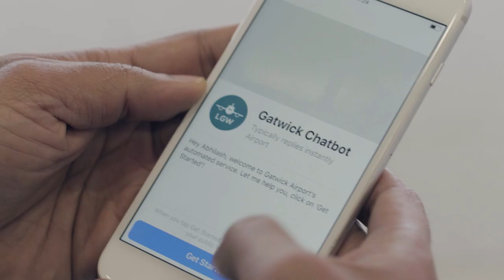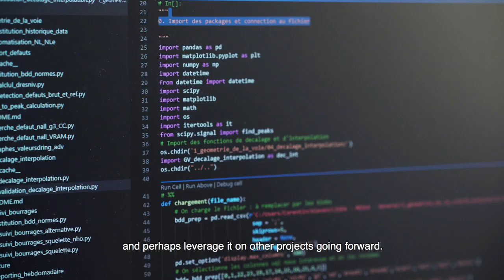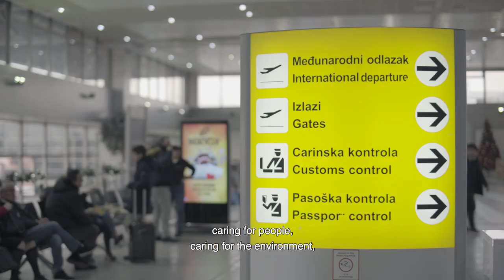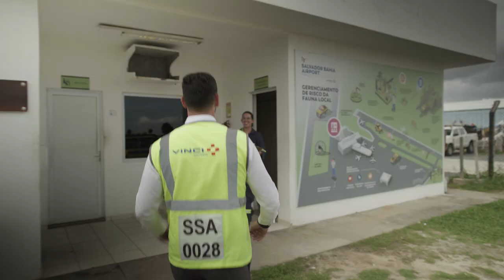VINCI Concessions 2020 Corporate movie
We are positive mobility makers!
VINCI Concessions combines expertise in three industries to develop innovative transport infrastructure that creates value and improves mobility for people and regions, ensuring it is more environmentally friendly and better meets the needs of current and future generations.